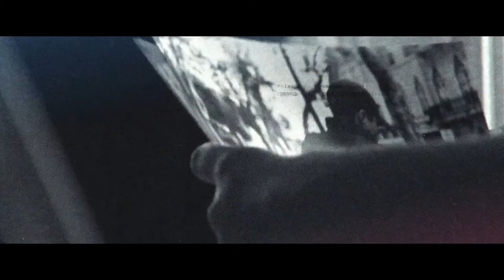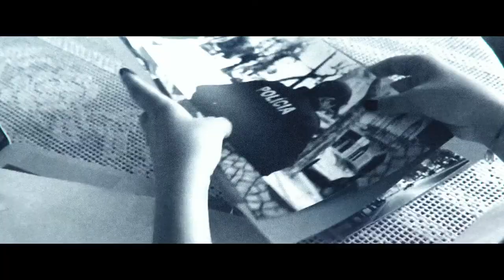After Effects Template : Investigation // Opening Titles